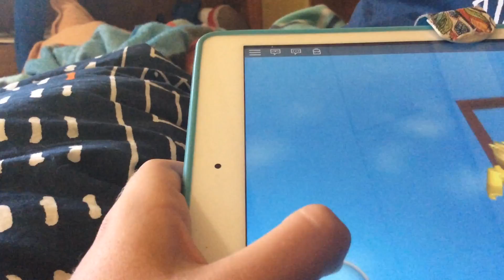My ROBLOX game spinner part 11 SAVING THE PUGS!!